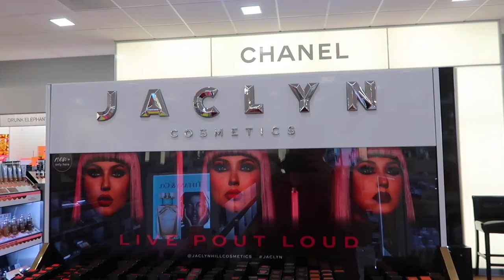I'M TRYING TO MAKE GOOD FOOD CHOICES..BUT SOMETIMES IT'S HARD! | FAMILY VLOGS 2022 | MOM LIFE @ HOME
FETCH APP -2000 BONUS points w/ REFFERAL CODE:
5KKJA